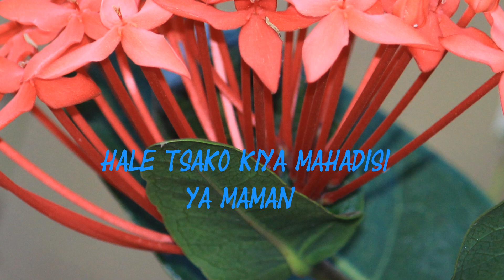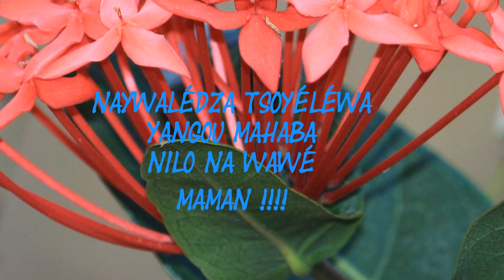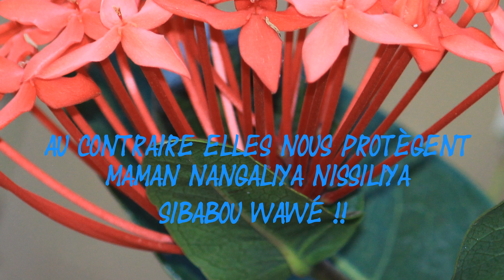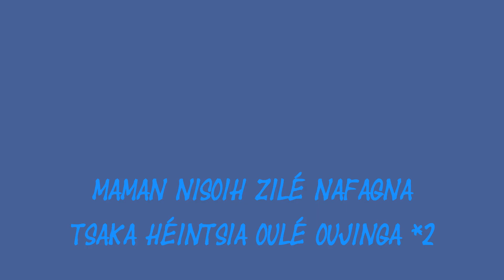M-nasri :Maman Nisoimih (version sous titre )